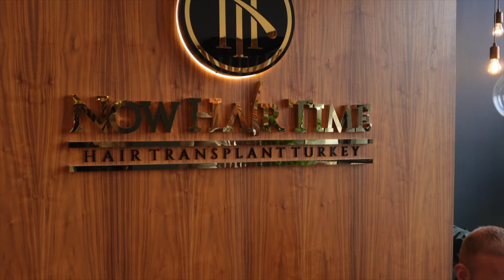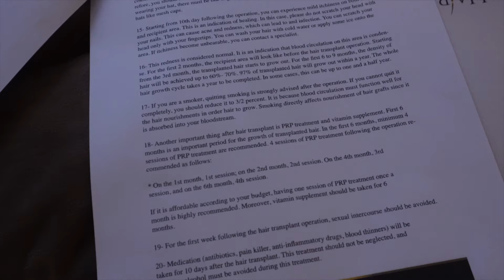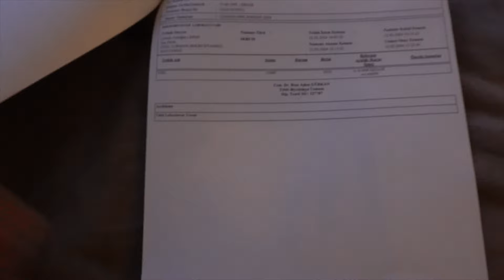RENE VOOR DE 2e KEER EEN HAAR TRANSPLANTATIE IN TURKIJE!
Hey!

Ik deze video nemen wij maar vooral Rene je mee in ons tripje naar Istanbul. Rene doet namelijk voor de 2e keer zijn haartransplantatie via Nowhairtime. We/hij probeert zoveel mogelijk informatie te geven maar mocht je vragen hebben stuur hem gerust een DM op Instagram!

P.S. Er zitten wat normale, rechtopstaande telefoonbeelden doorheen omdat mijn vlog camera niet altijd mee werkt lol.

Liefs,
Annebel en Rene